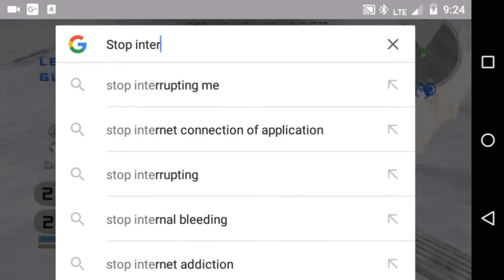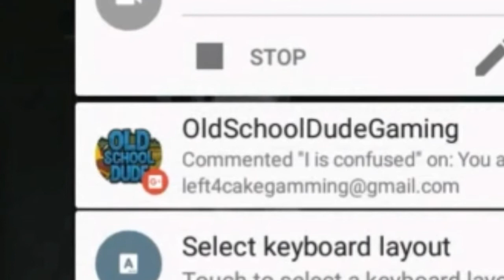Let's Play StarWars Battlefront II (2)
Well... The Force isn't strong in me it seems.